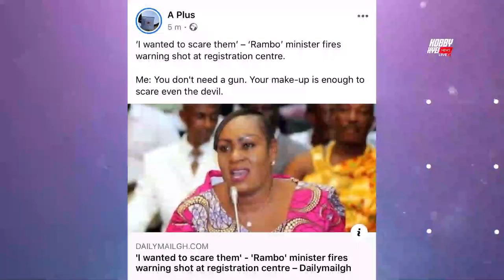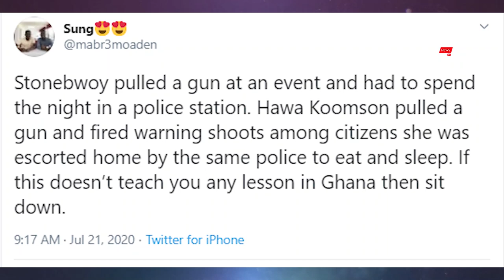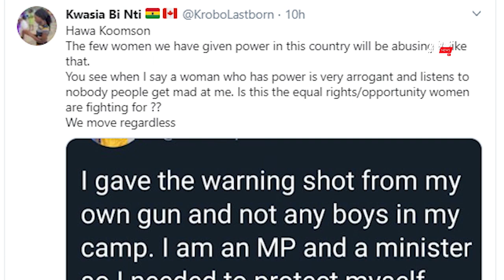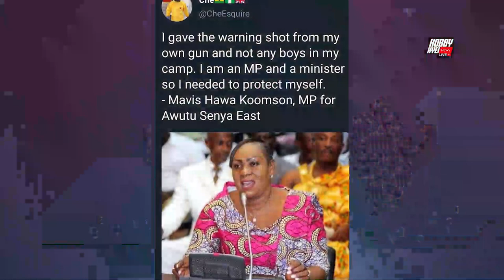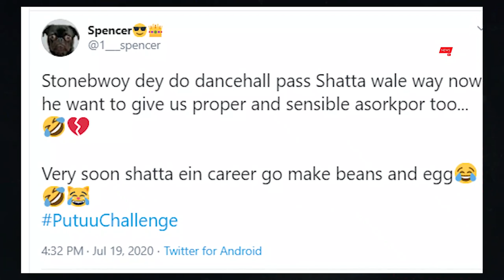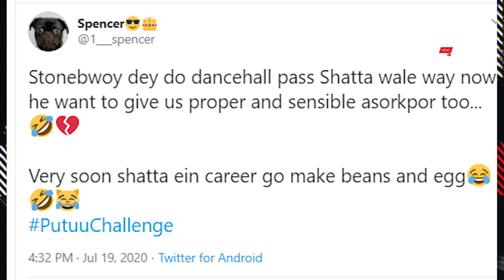Ghanaians Blast MP Hawa Koomson + Stonebwoy's Putuu Song Causes Trouble On Twitter